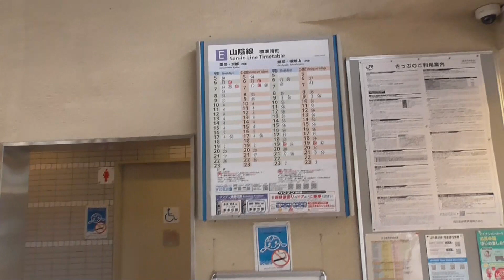【山間の駅でもインバウンドで賑わう】山陰本線 日吉駅の構内風景と発着する電車（2023.10.28撮影）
山陰本線 日吉駅の構内風景と発着する電車（223系、287系特急まいづる・はしだて、289系特急きのさき）を撮影しました。
日吉駅は1996年まで殿田駅と言う駅名でした。
駅自体は山間の駅ですが、何故かインバウンドの乗客が多く、どこを観光していたのか気になりました。